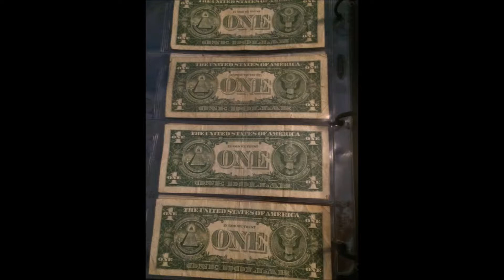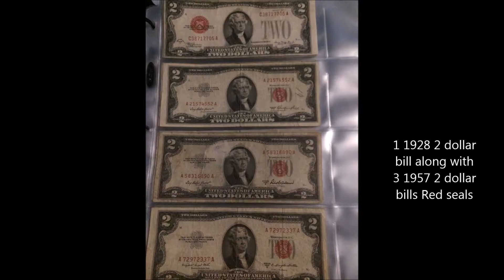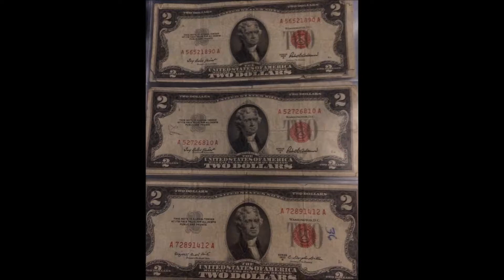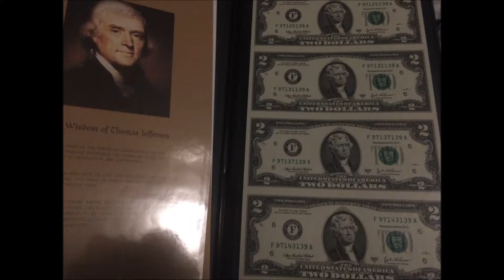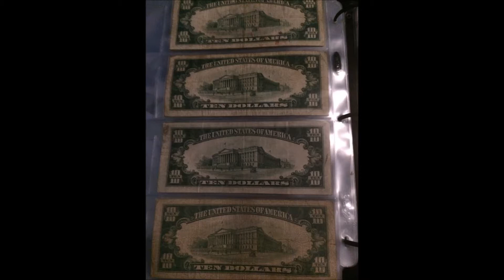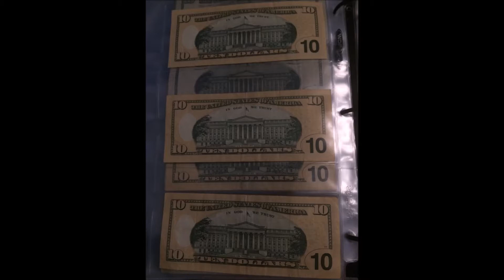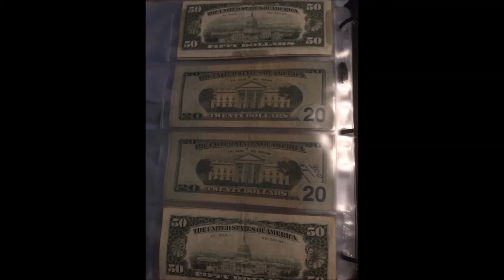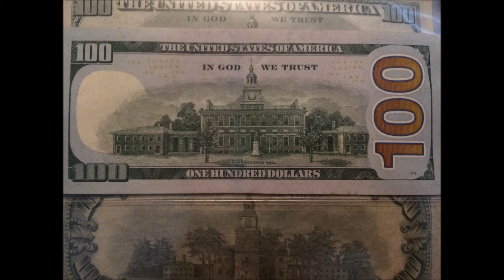My Currency Collection WMM edition Photos of my Currency Collection as of now 12/13/17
Enjoy, These are NOT taken from google this is MY personal collection, Enjoy BTW Still don't have a working camera for my Currency Vids, Sorry my other one doesn't work well anymore.
Forgot Citation of my newest bill, oops sorry.
Most pictures taken on the day above 12/8/17 while the final image was from today.
Video is late because of a unexpected internet outage in my home!